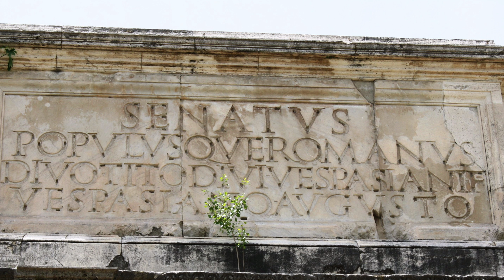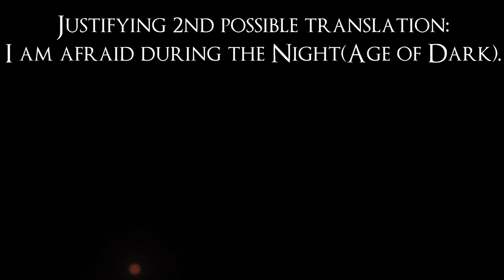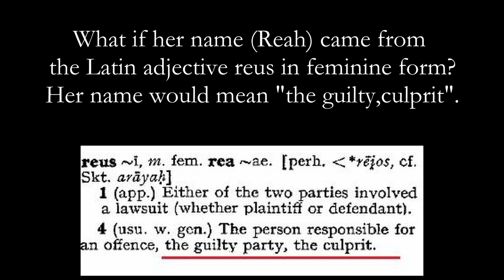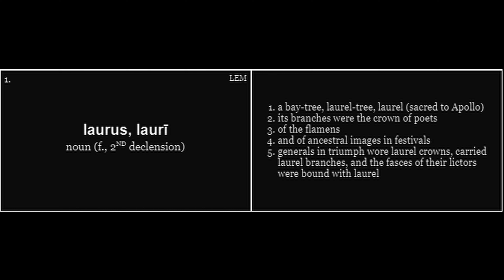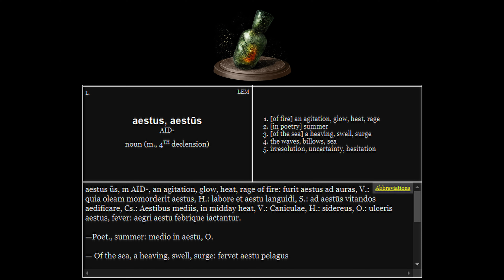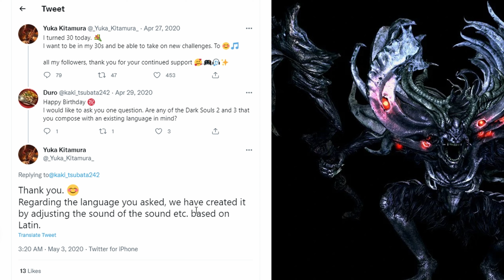Dark Souls - Latin Translations & Lore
Dark Souls, Latin words translated - Vereor Nox, Estus, Taurus, Capra, Manus, Reah, Petrus, sanctus etc.
Dark Souls 1 Latin Breakdown.
I thank @VaatiVidya for the talks we had about the lore of Vereor Nox.

Chapters:
0:00 - Vereor Nox
3:37 - Rhea/Reah of Thorolund
4:20 - Vince & Nico
4:45 - Petrus
5:02 - Laurentius
5:26 - Leo,sanctus,caduceus,caestus
6:20 - Estus Flask
6:54 - Taurus,capra,phalanx
7:21 - Manus and 'lyrics' ?
8:01 - Outro